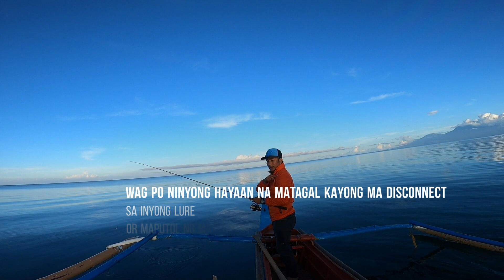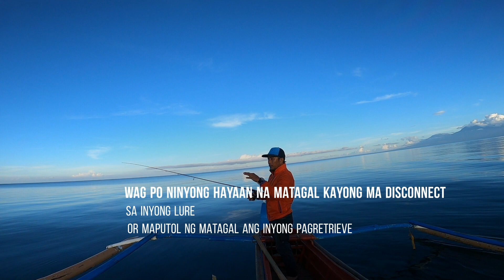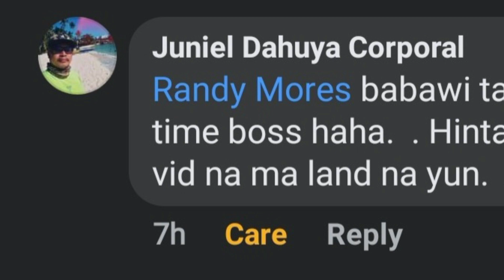Paano maiwasang sumabit ang casting lure | Para sa bawat nagsisimula ng fishing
ginawa ko po ang video na ito para sa mga kaibigan at sumusubaybay sa drifter's adventures na nagsisimula din sa kanikanilang fishing adventures, sana nakatulong po ang aking konting kaalaman sa inyo mga kaAnglers.
maraming salamat po sa inyong walang sawang suporta.
Fish on!!